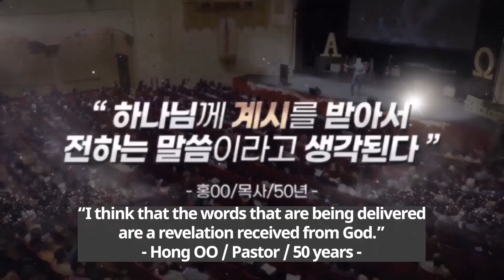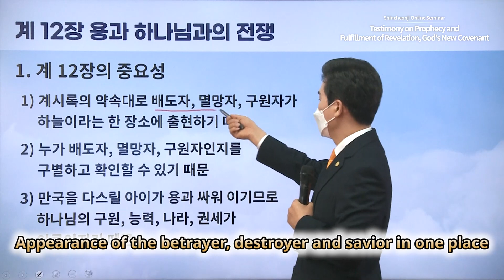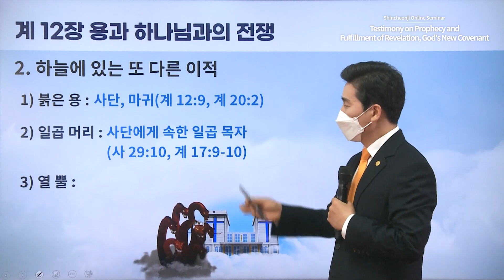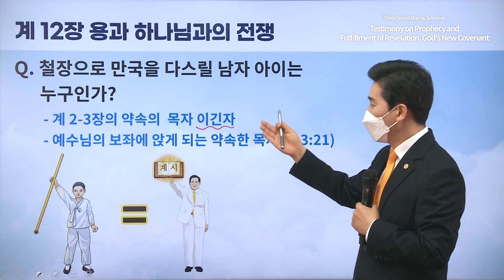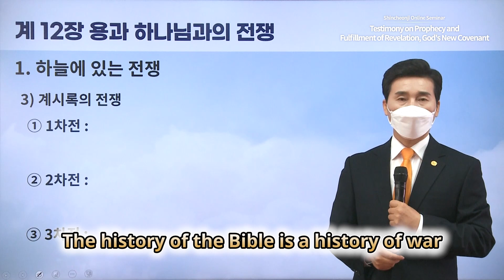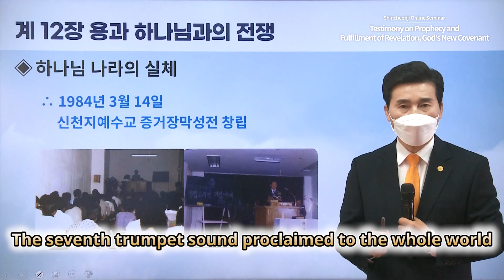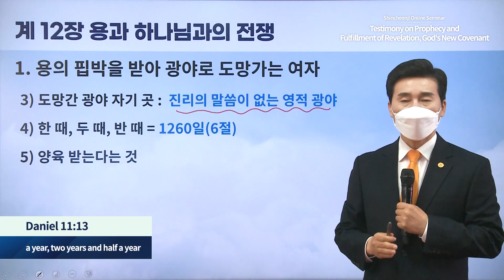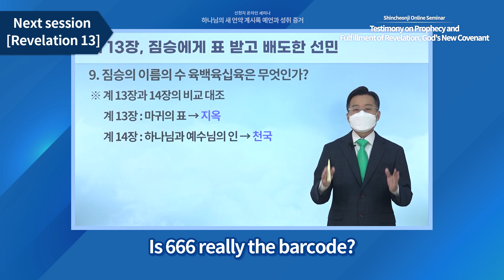[Revelation Chapter 12] Testimony on Prophecy and Fulfillment of Revelation, God's New Covenant